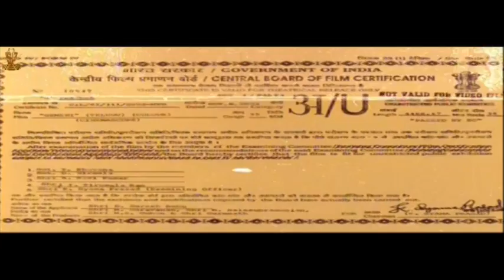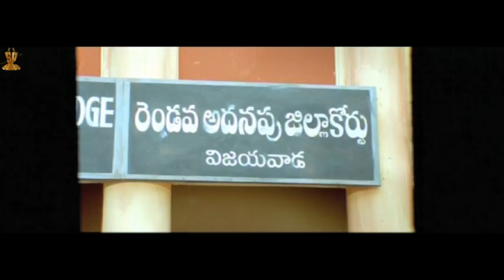Gemini Telugu Full Movie | Part 01 | Venkatesh | Namitha | Brahmanandam | Kota Srinivasa Rao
Watch Gemini Telugu Full Movie starring Venkatesh, Namitha, Venu madhav, Kota Srinivasa Rao in lead roles. Directed by Saran and produced by M. Saravanan, M. Balasubramanian, M.S. Guhan & B. Gurunath. Music Composed by R. P Patnaik.